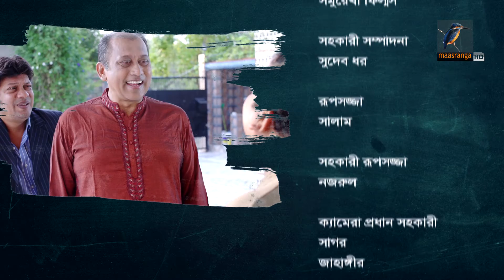বাকের খনি | Ep 334 | Mir Sabbir, Mousumi Hamid, Saju Khadem | Bangla Drama Serial | Maasranga TV